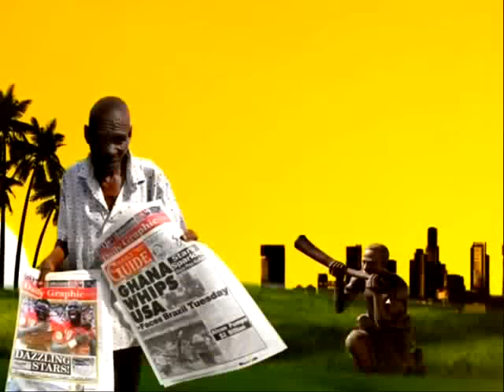The use of DDT in Palmwine tapping - Asem Kesee (25-11-15)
The use of DDT(dichlorodiphenyltrichloroethane) in Palmwine tapping.